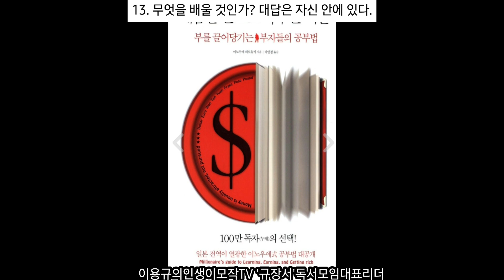배움을 돈으로 바꾸는 기술 습관챌린지 13번째 - 무엇을 배울 것인가? 대답은 자신 안에 있다. 영상은 서울 노원 구.경춘선철길공원과 노원서점앞 동상입니다.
$ 연 수입 10억을 받아들이려면
최적의 답은 이미 당신의 잠재의식 안에 존재한다.